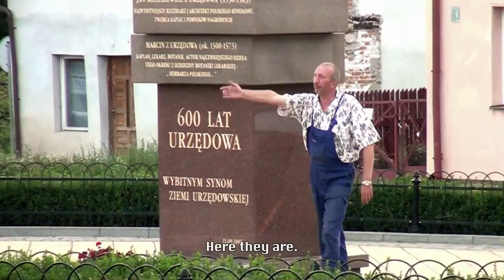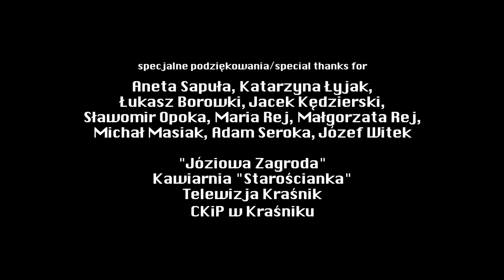1. "Bohater" (Hero)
Dokument ukazujący perypetie młodych filmowców, poszukujących bohatera w małym podlubelskim miasteczku.
Ekipie towarzyszy jeden z mieszkańców Urzędowa - Tadeusz Dąbrowski.
Efekty tych poszukiwań są niezwykle zaskakujące.

Realizatorzy: Alma Asuai, Olga Winiarczyk, Marcin Kasica
Opieka artystyczna: Jakub Cuman, Artur Rej

Film został zrealizowany w ramach Warsztatów Filmu Dokumentalnego - Filmowa Droga do Urzędowa.